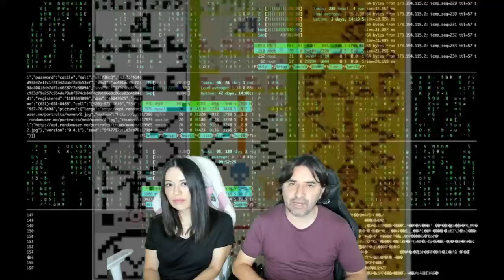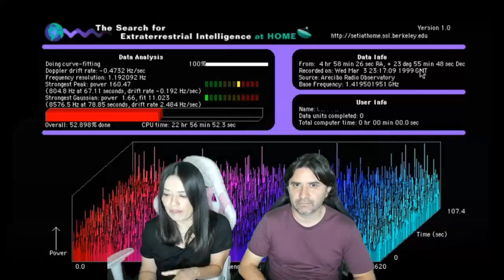RARAS SEÑALES QUE HAN SIDO CAPTADAS EN LA BUSQUEDA DE VIDA ALLÁ AFUERA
SETI Radiotelescopio RARAS SEÑALES QUE HAN SIDO CAPTADAS EN LA BUSQUEDA DE VIDA ALLÁ AFUERA
Únete a este canal para acceder a sus beneficios: